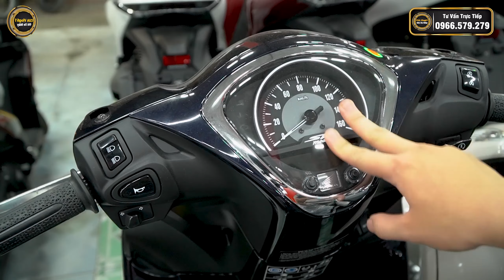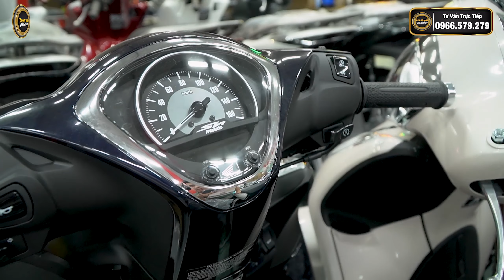🌈Ảnh Hưởng Dịch Covid19 Nên "SH Mode 2021" Giảm Giá Kịch Sàn ✅ CUA Vlog61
Hello các bạn, cảm ơn các bạn đã click vào video của CUA Vlog61, kênh mình chuyên cập nhật cho các bạn 🔴THÔNG TIN RA MẮT XE MÁY MỚI & CẬP NHẬT GIÁ BÁN 🔴 các dòng xe máy trên thị trường VIỆT NAM. Sau khi xem video các bạn sẽ nắm rõ hơn về Chương Trình Khuyến Mãi cũng như Giá Bán dòng xe mà các bạn mong muốn mua...

     📞📞📞 TƯ VẤN TRỰC TIẾP (ZALO) : 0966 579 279 📞📞📞